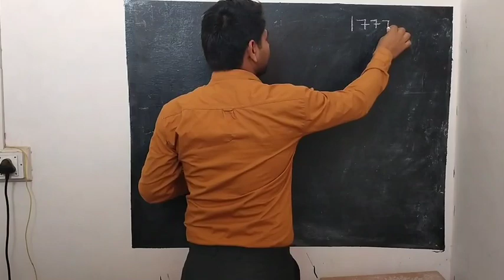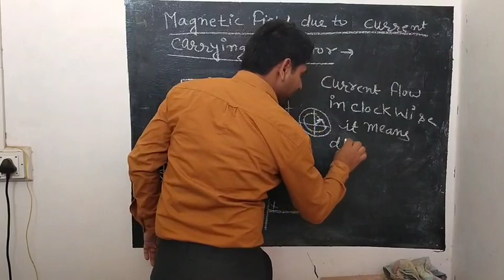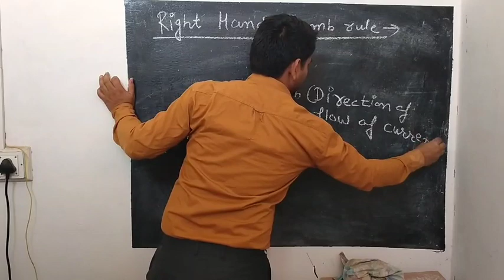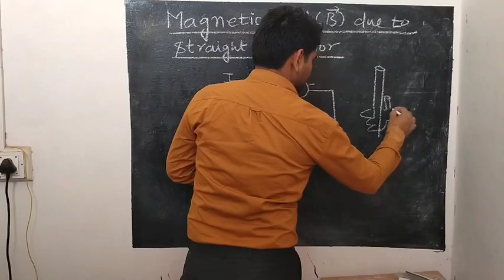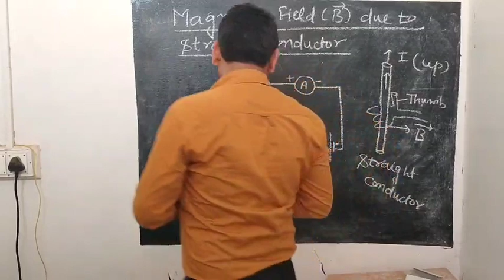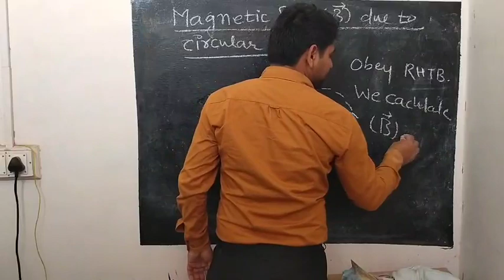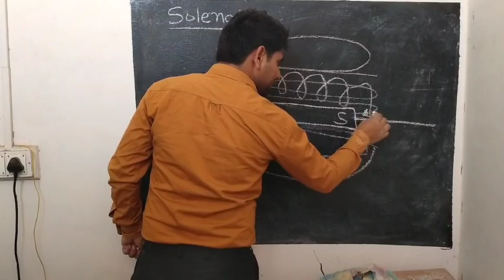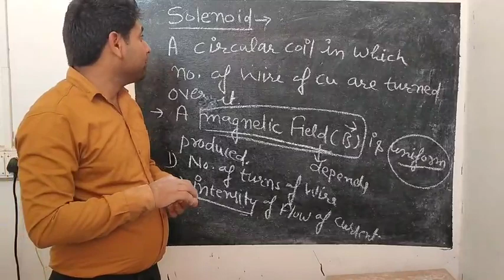Chapter 10 Magnetic Effect Of Current ; Part 2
Full details about their definition and function